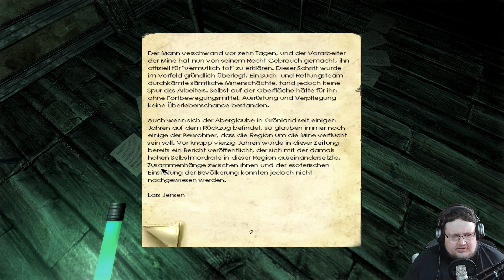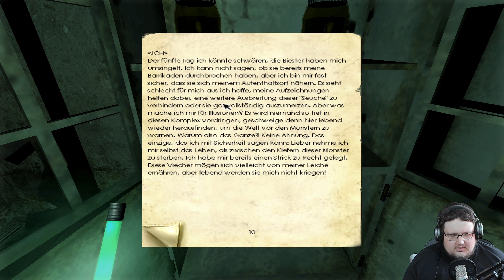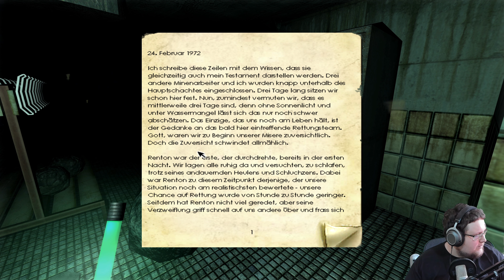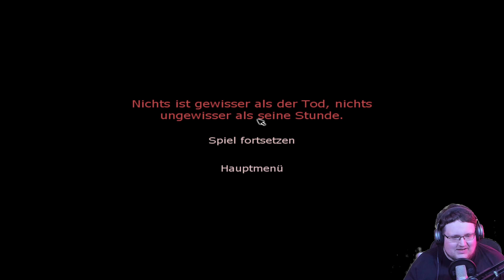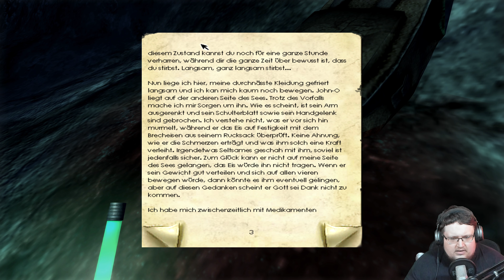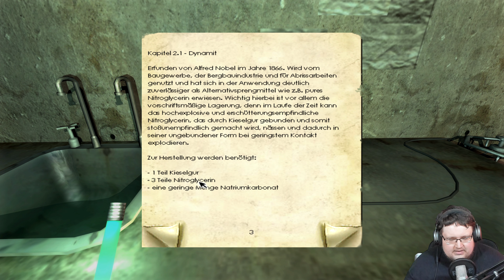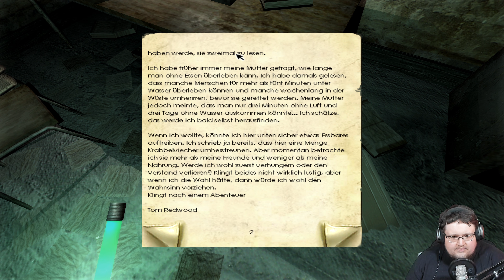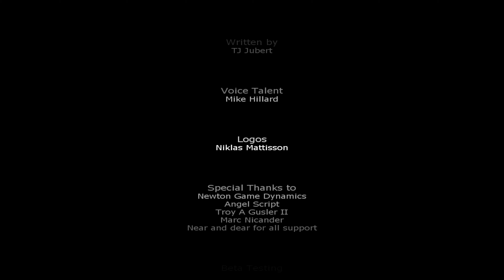PENUMBRA: OVERTURE | Rollthrough #03 - Erlösung | [4K]